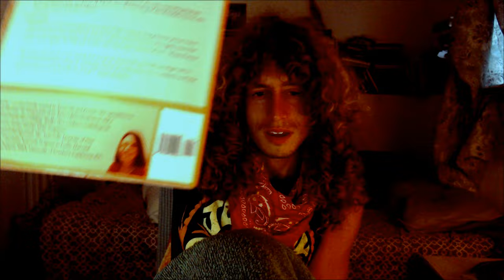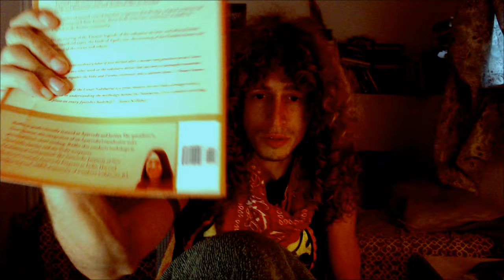Mitra in the Vedas (Anuradha Nakshatra)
In todays video we describe the deity of Anuradha Nakshatra known as Mitra, who is considered the God of friendship and union.

The book referenced is Radhe's "The Divine Forces of the Lunar Nakshatras, as portrayed in the Vedas."

Dustincormier.net